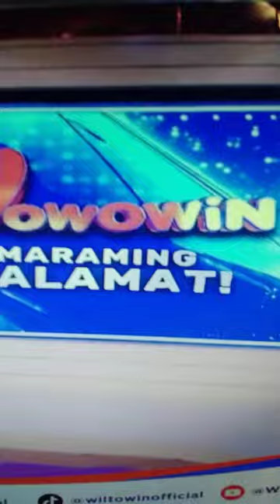HALA! WILLY REVILLAME NAPAIYAK SA LIVE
𝐖𝐈𝐋𝐋𝐘 𝐑𝐄𝐕𝐈𝐋𝐋𝐀𝐌𝐄 𝐋𝐀𝐓𝐄𝐒𝐓 𝐔𝐏𝐃𝐀𝐓𝐄
Comedy Bar: May bayad ang tawa
You can use this content no copyright:
VPsara
Duterte Latest News